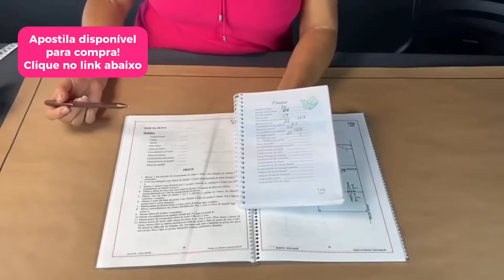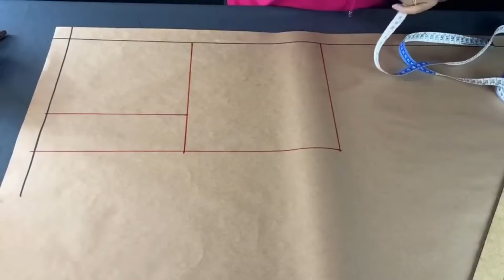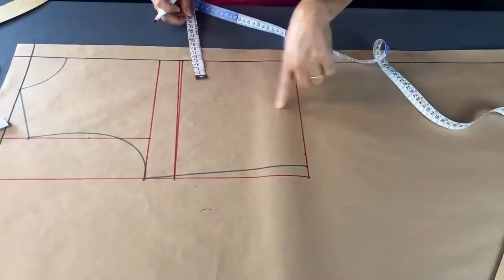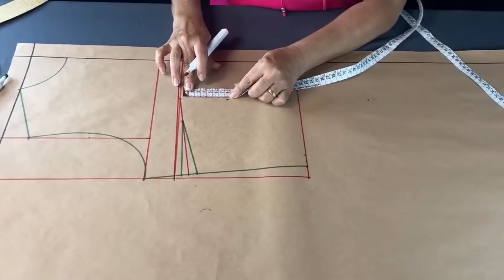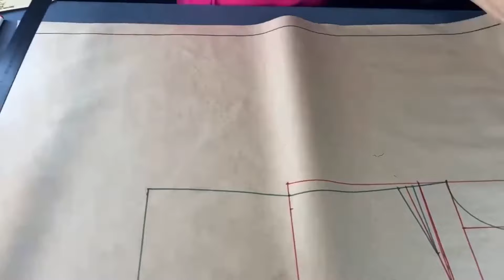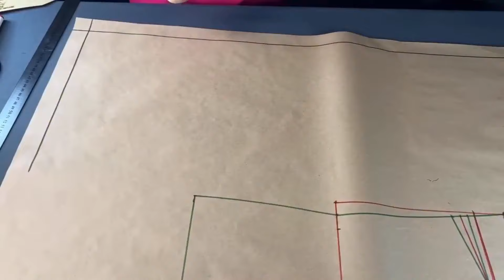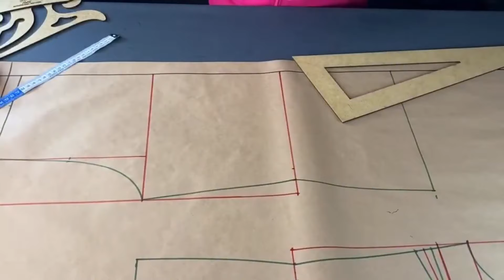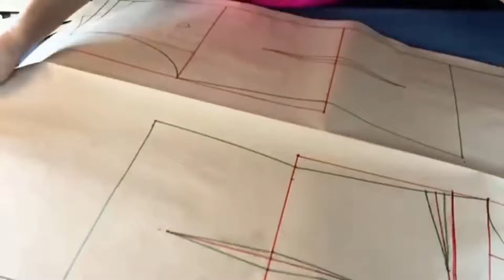Aprenda a fazer o MOLDE BASE DE BLUSA | Jeito mais simples e fácil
Para garantir a sua APOSTILA DE MODELAGEM, basta clicar no

Qualquer dúvida, entre em contato pelo número abaixo:
(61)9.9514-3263 - Kailane (Suporte de Vendas)